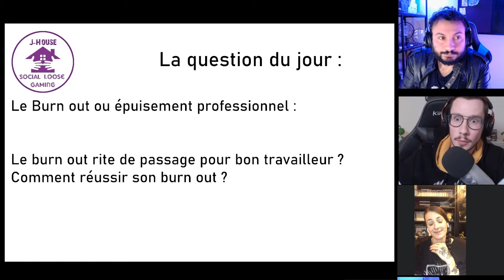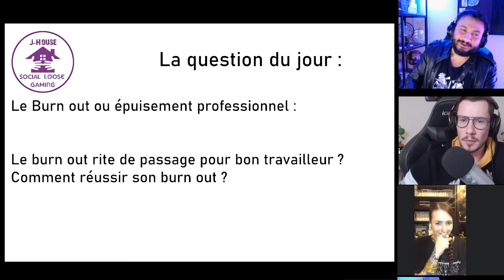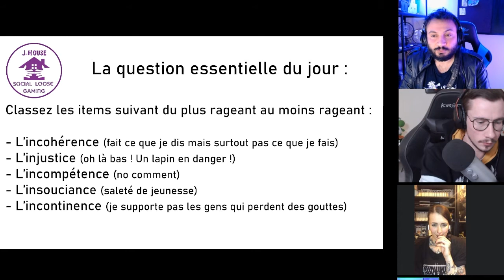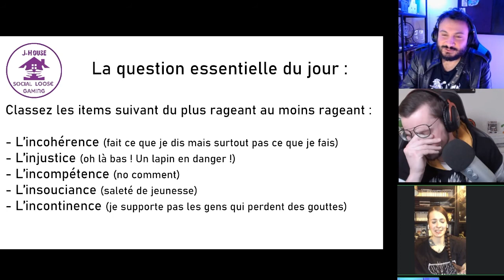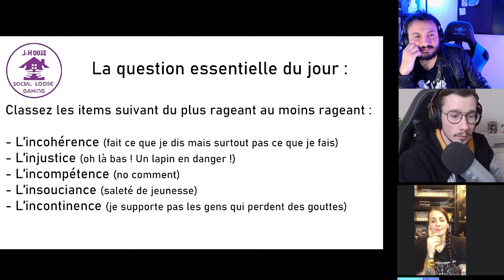SCS, travail social et burnout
Social, Canapé et Société ! Le talk show de monsieur J sur twitch !
Avec @Cyrill'educ et @lepokhe_ pour parler du bournout ou de l'épuisement professionnel !
Faut il réussir son burnout pour enfin prendre soin de soi ? Doit on tenir à tout prix ? Quelles sont les facteurs de l'épuisement professionnel ?

Une 2nd partie version quizz sur des sujets d'actu et un coup de cœur sur le phénomène autour de Benjamin Ledig.